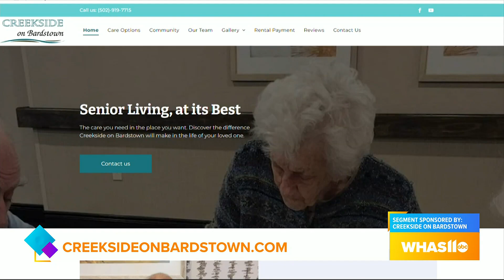GDL: Creekside on Bardstown offers community and fun for its residents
To learn more information, visit creeksideonbardstown.com